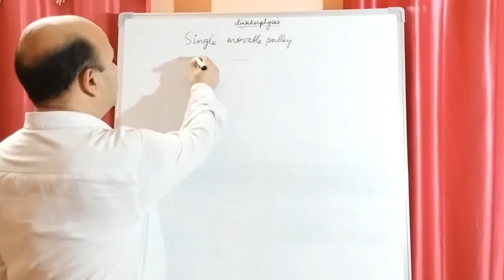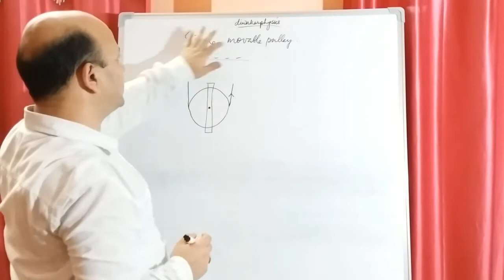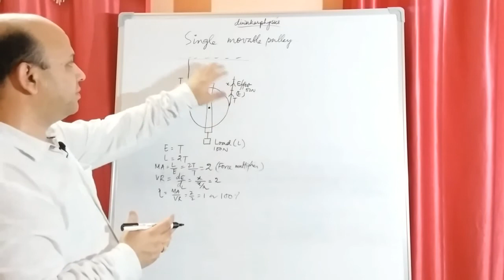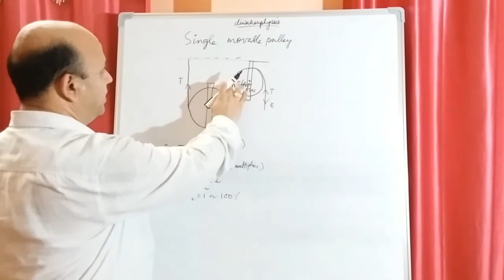CLASS-10::ICSE PHYSICS::SINGLE MOVABLE PULLEY //MA//VR//EFFICIENCY .